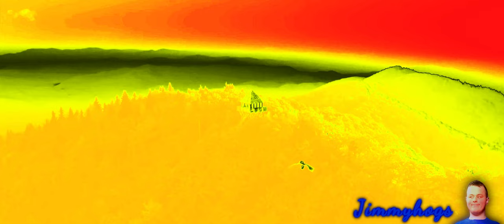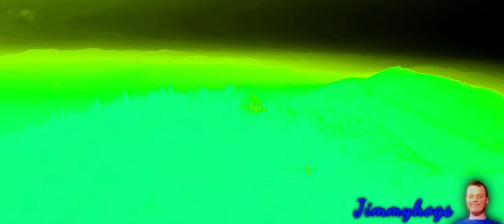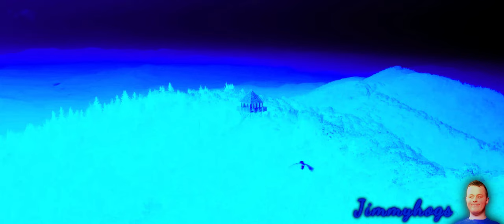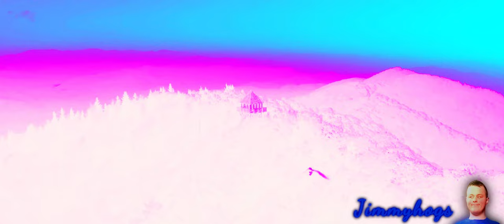Preview 2 Janji - Heroes Tonight Effects (Preview 2 Unikitty Deepfake V2 Effects)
We don't talk about how many times I rerendered this.
Verse of the day: Mark 3:25 KJV